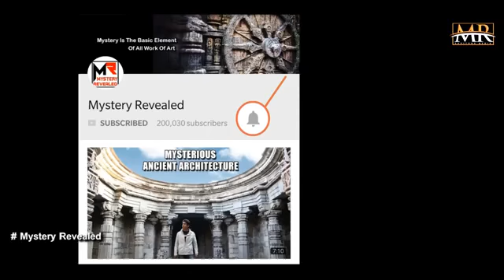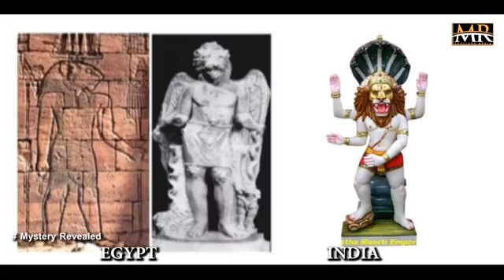ग्रीक लोग श्रीकृष्ण को क्यों पूजते है Why Did Greeks worshipped lord krishna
ग्रीक लोग श्रीकृष्ण को क्यों पूजते है  जानिए असली वजह ! Why Did Greeks worshipped lord krishna